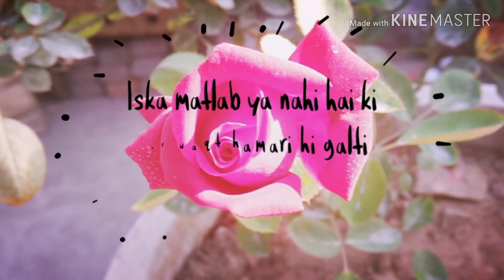" Tumhe Khone Se Darta Hu "💔Romantic Heartouching Shayri 💔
Music Title : You
Artist : myuu
Genre: classical
Mood :Inspirational